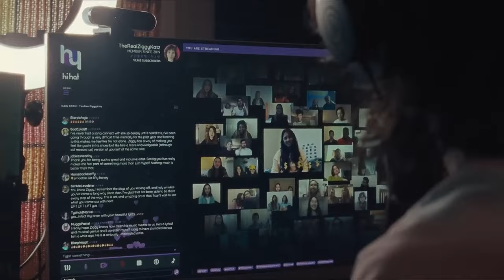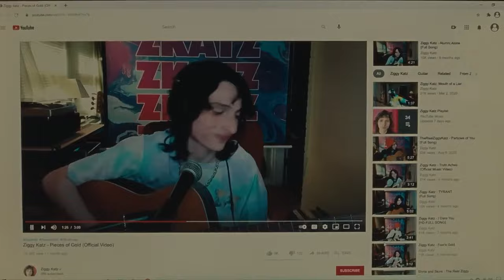WHEN YOU FINISH SAVING THE WORLD Trailer (2023) Finn Wolfhard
Evelyn and her oblivious son Ziggy seek out replacements for each other as Evelyn desperately tries to parent an unassuming teenager at her shelter, while Ziggy fumbles through his pursuit of a brilliant young woman at school

WHEN YOU FINISH SAVING THE WORLD Trailer 2023 Finn Wolfhard, Julianne Moore,  Jesse Eisenberg